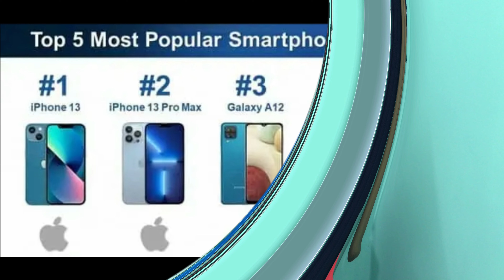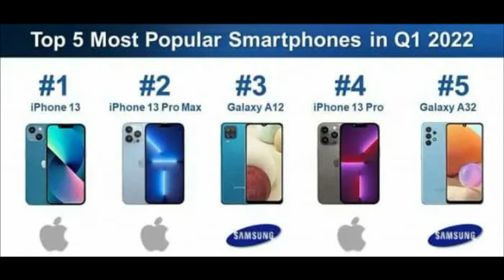2022 iPhone 13 Most Selling Smartphone, iQOO 6Neo, Redmi, Snapdragon 8+Gen1, 7Gen1 imkTN#10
Hello Friends,
This video is about 2022 iPhone 13 Most Selling Smartphone, iQOO 6Neo, Redmi, Snapdragon 8+Gen1, 7Gen1 imkTN#10...

Keep Watching Keep Supporting Keep Updating..

'Stay Safe'